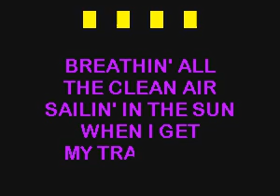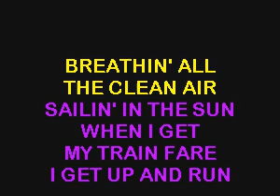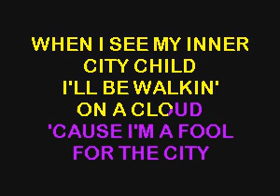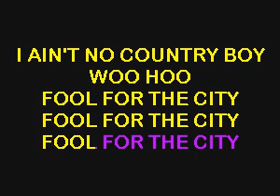SC8539 14 Foghat Fool For The City [karaoke]